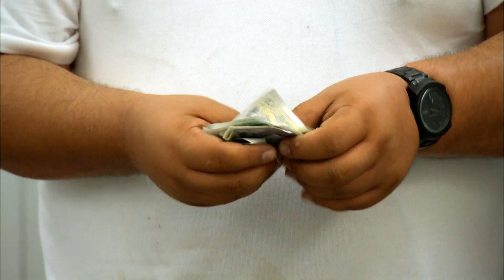DPOL STORAGE 15 COM